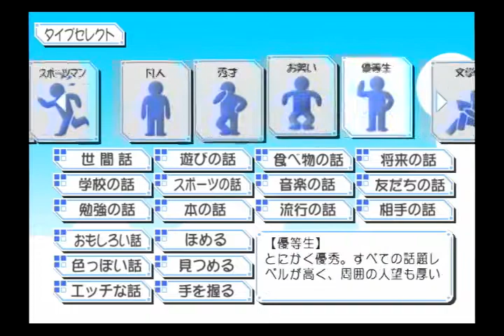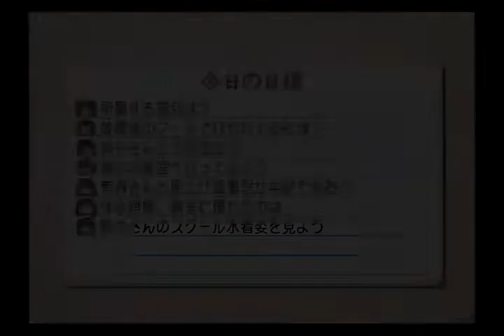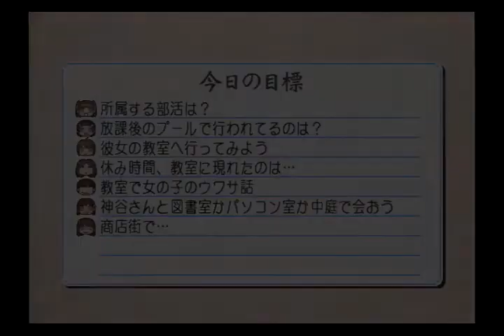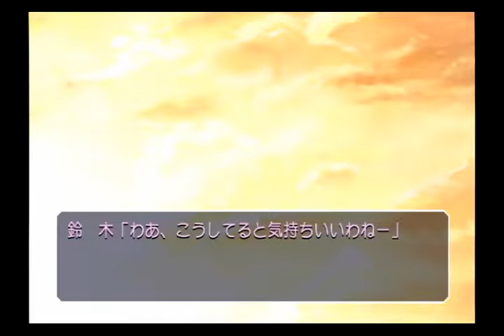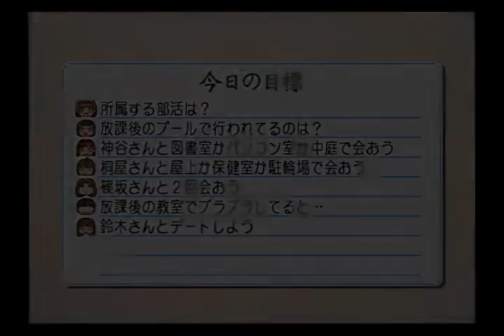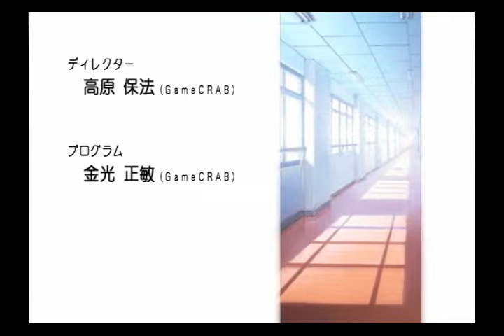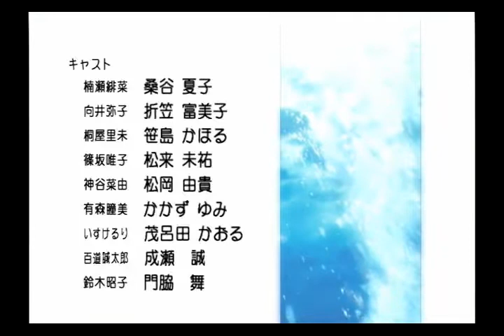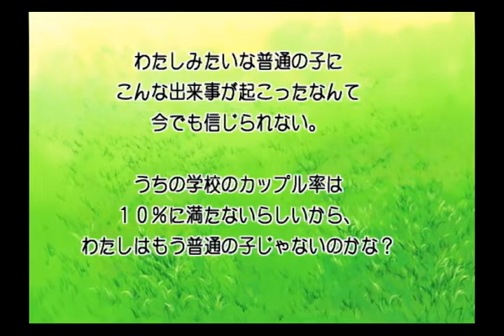【実況プレイ】True Love Story Summer Days, and yet... #29 ？？？？（エンディング）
超普通なあの子、だけど普通だからこそ…良いっ！！！
TLSS、最終回でございます。